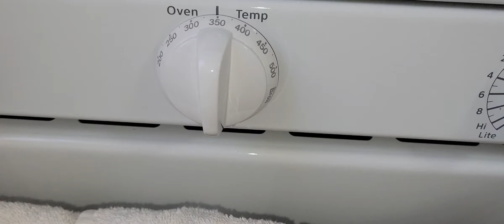কেক বানানোর কাগজ নাই!! বেকিং পেপার বিনা খরচে। Make Instant Butter Paper / Parchment Paper At Home